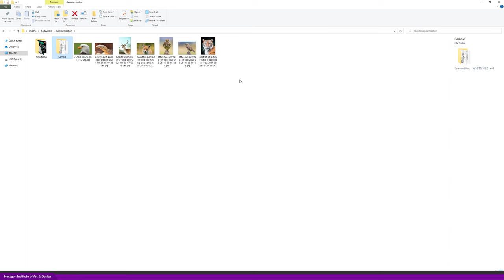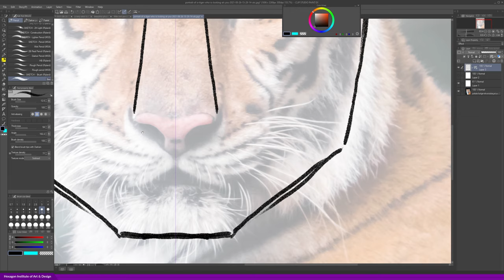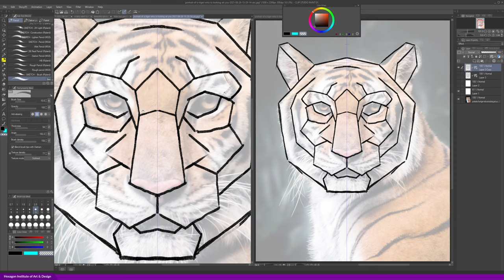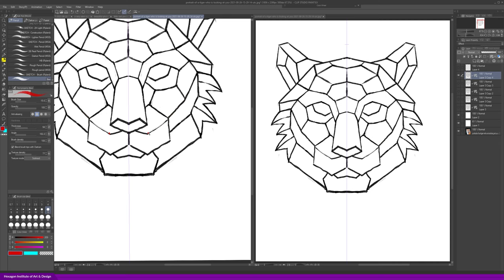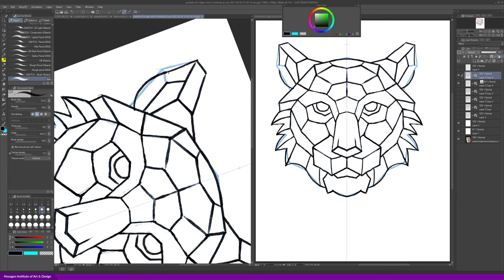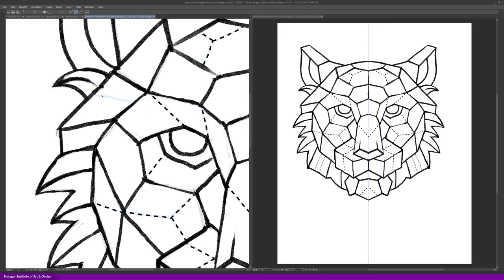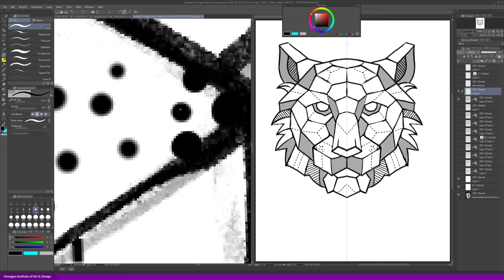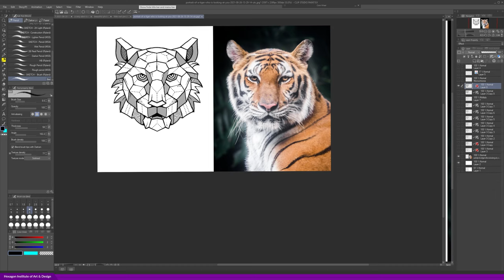Photo Geometrization Drawing Techniques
Low-poly style artwork လေးတွေဆဲွရတာက လွယ်မယောင်နဲ့ ခက်ခဲတတ်ပါတယ်။ ရုပ်ပုံတစ်ခုကို အခြေခံအကျဆုံး ရှုထောင့်တွေကကတဆင့် မြင်တတ်အောင် လေ့ကျင့်ရသလို ပုံရေးရာမှာလည်း အဖြတ်အတောက် အစိတ်အပိုင်းလေးတွေ မျှမျှတတ ချိန်ဆနိုင်မှသာ ဆွဲဆောင်မှုရှိပြီး လှပတဲ့ ဖန်တီးမှုလေးတွေ ထွက်တာဖြစ်ပါတယ်။ အခုသင်ခန်းစာမှာ photo geometrization artwork ဆွဲတဲ့ နည်းလမ်းလေးတွေကို အစမှ အဆုံးရှင်းပြပေးထားပါတယ်။ လိုအပ်တဲ့ ပုံရိပ်များကိုလည်း သင်ခန်းစာ တစ်ခုအနေနဲ့ လေ့ကျင့်လို့ ရအောင်ထောက်ပံံ့ပေးထားပါတယ်။ လေ့ကျင့်ကြည့်မယ်ဆို အများကြီး အကျိုးရှိမယ်လို့ မျှော်လင့်ပါတယ်။
Video clip တစ်ခု ကြည့်ရုံနဲ့ အတတ်ပညာတစ်ခုကို တစ်ဖက်ကမ်းခတ် တတ်မြောက်သွားမှ‌ာ မဟုတ်တဲ့အတွက် photo geometrization ရေးဆွဲတာကို အမှန်တကယ် စိတ်ဝင်စားတယ်ဆိုရင် ထပ်ခါ ထပ်ခါ လေ့ကျင့်ပေးဖို့ကိုလည်း တိုက်တွန်းပါရစေ။

Hexagon ရဲ့ သင်ကြားပုံကို ကြိုက်နှစ်သက်လို့ online သင်တန်းတက်ရောက်ချင်တဲ့သူများက Hexagon Institute of Art & Design (Facebook page) မှာ သွားရောက်စုံစမ်းနိုင်ပါတယ်။